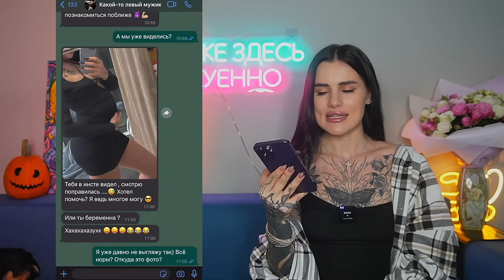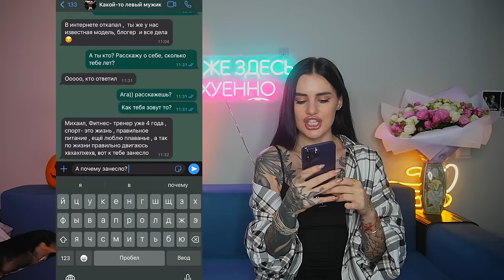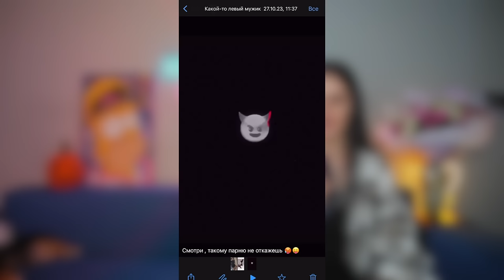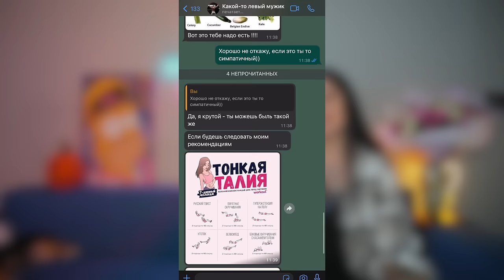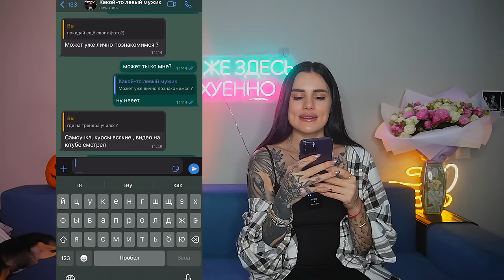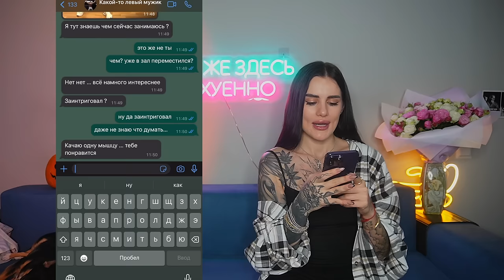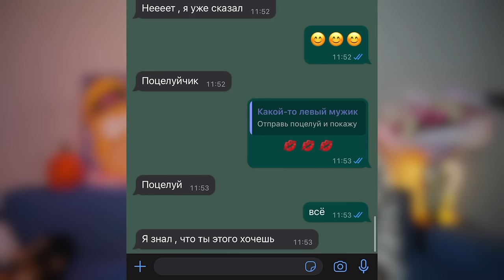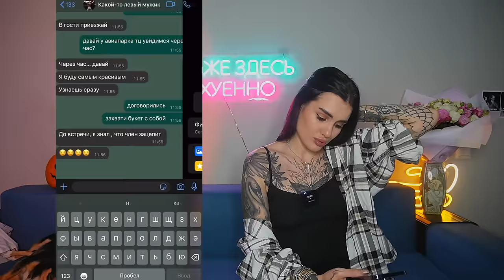ПЕРЕПИСКА с пошлым ФИТНЕС ТРЕНЕРОМ🔞 он знает мой адрес…